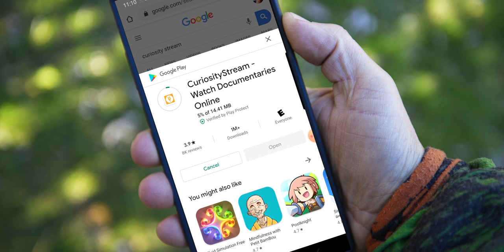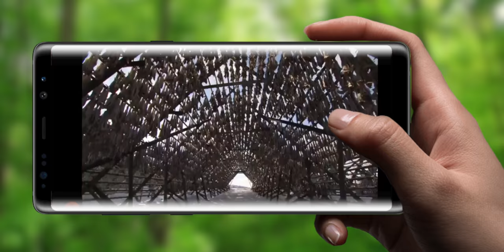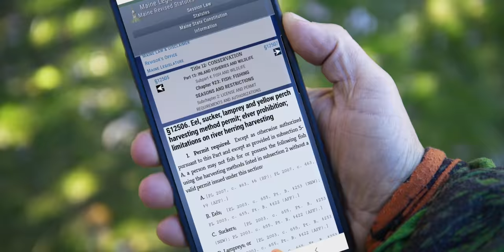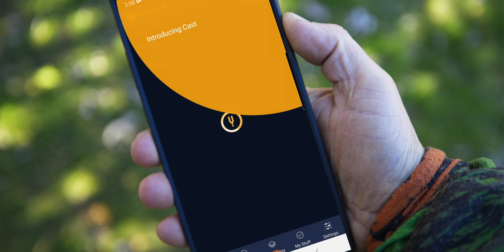Catch & Make Fishy Beard Oil Extraction - Day 29 of 30 Day Survival Challenge Maine Lockdown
The river herring or as we call them Alewife are a fairly oily fish.  Thats why they make such good lobster bait.  So I thought i would catch some and extract some oil and do some experimenting with the oil so of course i have to make beard oil !

) only 20$ for the year for amazing content

There's only one rule for the 30 Day Survival Challenge Maine Lockdown - Survive And Survive the Lockdown with as much creativity as possible.

-30 Day Survival Challenge Season 2 Canadian Rockies Playlist "Start form the Beginning"

*FOWLERSMAKERYANDMISCHIEF.COM*
Slingshots, Survival Gear and Custom Fowler Merch!